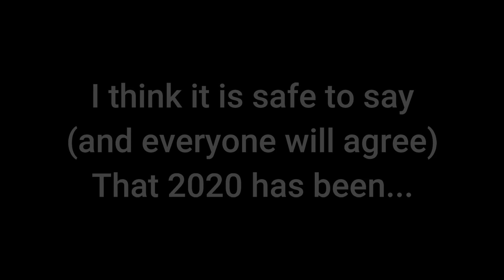Review Of 2020 In General.